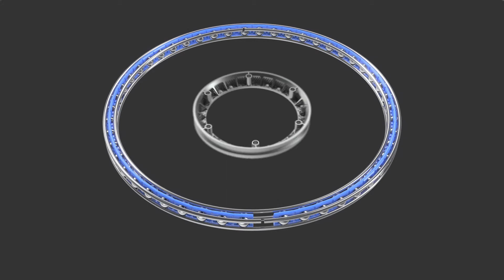Innovation in motion with bearing and linear guide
At Franke, everything is on movement. Erich Franke invented a new type of bearing in 1936 while searching for a particularly space-saving design: the Wire Race Bearing. Over the years we have consistently enhanced his principle of four race rings. Today our product program includes rotative and linear components – with and without drive. We employ a workforce of over 280 at our headquarters in Aalen. We are also represented at many locations throughout the world.